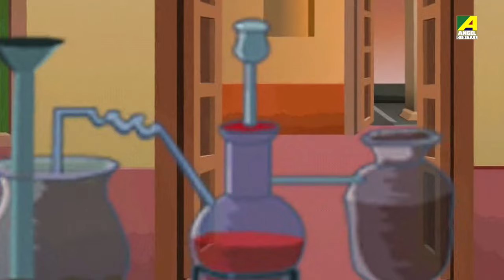Top 4 Hindi Cartoon Stories | Vol - 45 | Video Jukebox | हिंदी कहानियां | Hindi Animation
► Anmol Paani - 0:05
► Bahurupiya - 6:00
► Satik Jawab  - 13:57
► Danab Ki Chalaki - 19:32